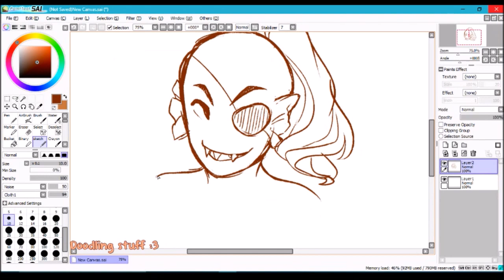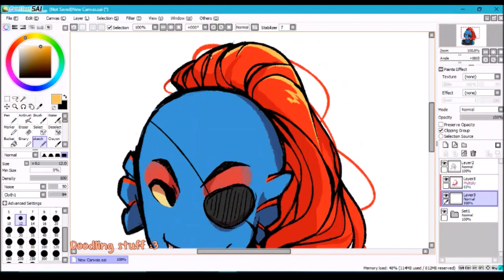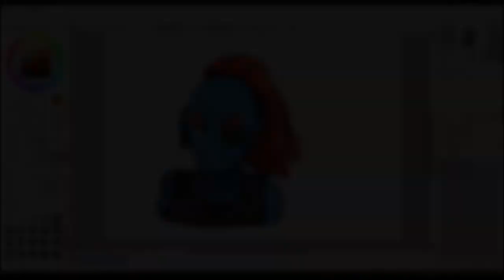[Speedpaint] Undyne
You can find the image here along with another undertale WIP

Just a doodle of undyne i did yesterday at the stream.